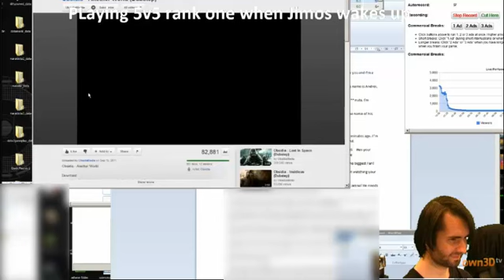Athene calls with a troll [Part 2/3]